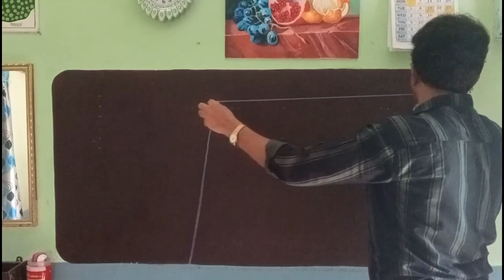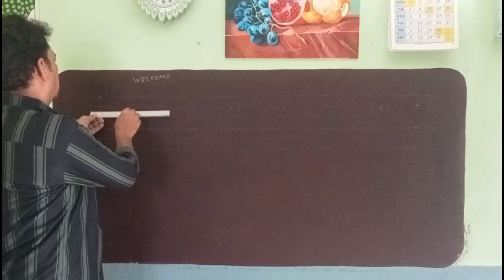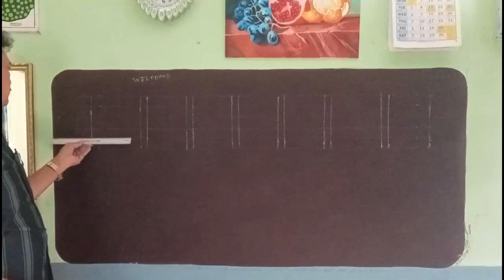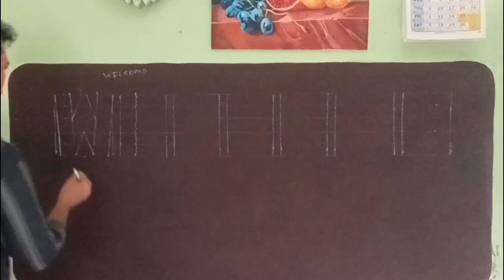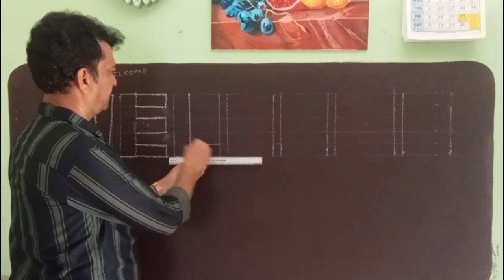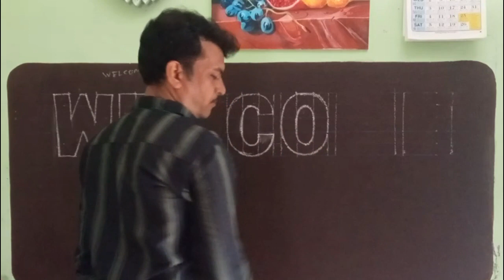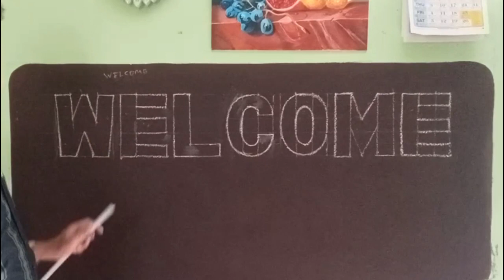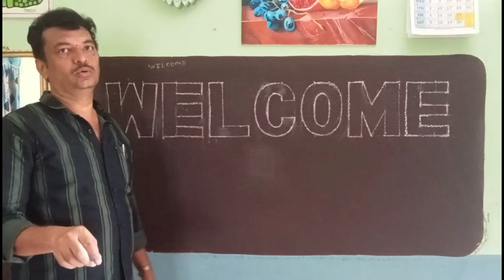How To Learn To English Letters Writing On A Sign Board